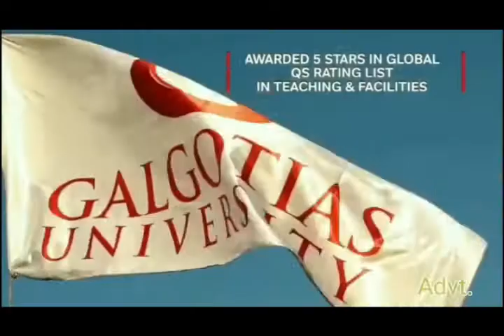Kerala: Sreekutty, one-year-old elephant calf celebrates her birthday